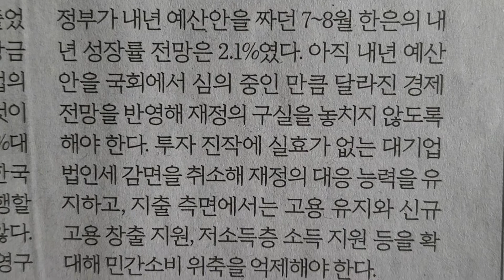사설 읽기 ㅡ 공식화된 내년 '경기후퇴' 전망, 예산 심의에 반영해야